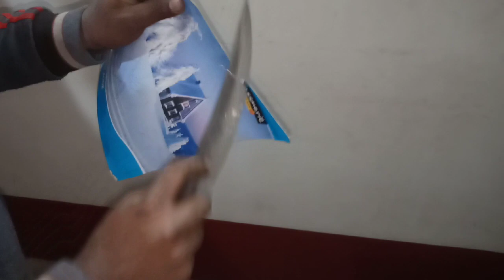primitive technology-Making a knife from a old rusty file 🔪 inspired by MN projects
Hi
   I am am Birender Sharma welcome to our
   channel BIRU'S ART

primitive technology